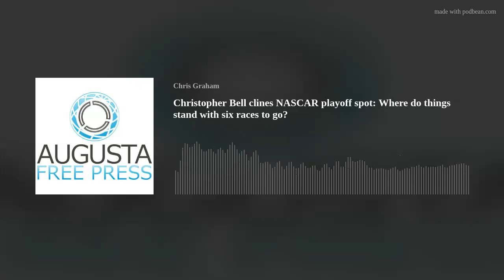Christopher Bell clines NASCAR playoff spot: Where do things stand with six races to go?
Christopher Bell held off NASCAR Cup Series points leader Chase Elliott to win on Sunday in New Hampshire. With six races to go in the playoff chase, Rod Mullins helps us get a feel for where things stand at the cut line.